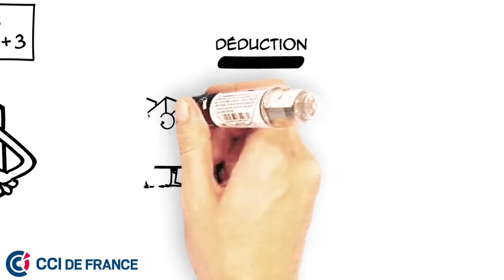Réforme sur la Taxe d’Apprentissage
Qu’est-ce que la réforme de la Taxe d’Apprentissage ? Explication en 3 minutes.